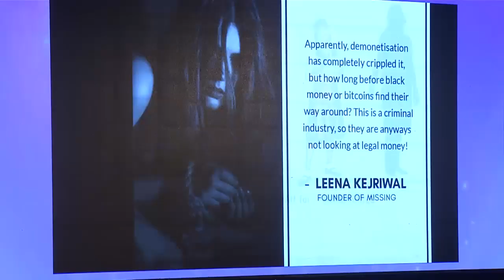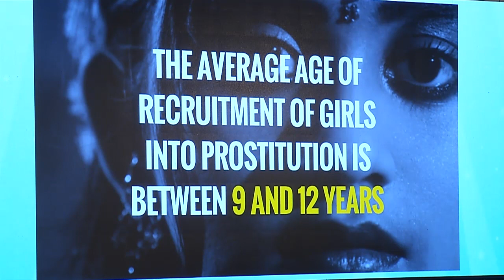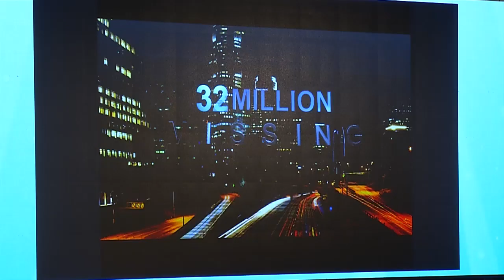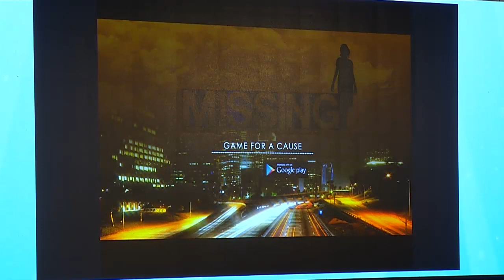Rotary International Literary Mission Address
Rotary International Literary Mission Address, Chennai, India.
January, 2017.